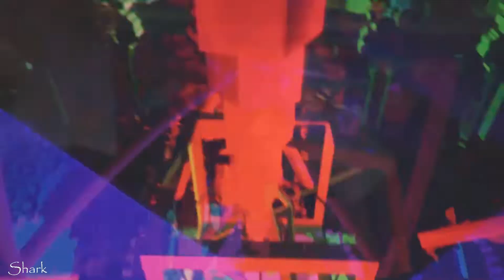Return of the Mack - Mark Morrison - Original HD Audio/Video - 1 Hour Loop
Enjoy 1 Full Hour of "Return of the Mack" by Mark Morrison (Official HD Audio/Video) Subscribe and Request - Any Artist - Any Song - 1 Hour Music Video Loops from "Shark Band" - COMMENT, SUBSCRIBE & SMASH THAT "LIKE" BUTTON TO HELP SHARE - THANKS - LYRICS BELOW!

LYRICS:
Oh, come on, oh, yeah
Well I tried to tell you so (yes, I did)
But I guess you didn't know, as I said the story goes
Baby, now I got the flow
'Cause I knew it from the start
Baby, when you broke my heart
That I had to come again, and show you that I'm real
All those times I said that I love you
(You lied to me) Yes, I tried, yes, I tried
(You lied to me) Even though you know I'd die for you
(You lied to me) Yes, I cried, yes, I cried
It is
(Return of the Mack) Come on
(Return of the Mack) Oh my God
(You know that I'll be back) Here I am
(Return of the Mack) Once again
(Return of the Mack) Pump up the world
(Return of the Mack) Watch my flow
(You know that I'll be back) Here I go
So I'm back up in the game
Running things to keep my swing
Letting all the people know
That I'm back to run the show
'Cause what you did, you know, was wrong
And all the nasty things you've done
So, baby, listen carefully
While I sing my comeback song
'Cause she said she'd never turn on me
(You lied to me) But you did, but you do
(You lied to me) All these pains you said I'd never feel
(You lied to me) But I do, but I do, do, do
It is
(You know that I'll be back) Don't you know
Ah, Mark, stop lying about your big break
For God's sake, I need a real man
Stop putting me down
It is
(Return of the Mack) Hold on
(Return of the Mack) Be sure
(Return of the Mack) My little girl
(Return of the Mack) Wants my pearl
(Return of the Mack) Up and down
(You know that I'll be back) Round and round
(Return of the Mack) Yes it is
(You know that I'll be back)